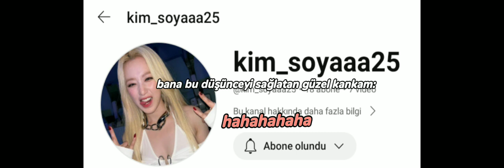fypシ keşfetbeniöneçıkar gidle keşfetedüş itzy blackpink keşfetteyiz minnie karela midzy